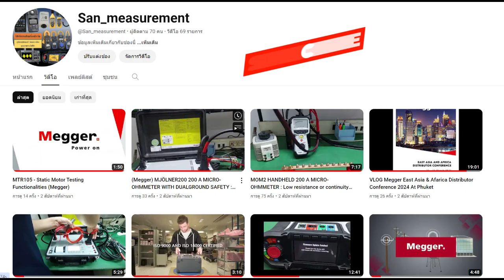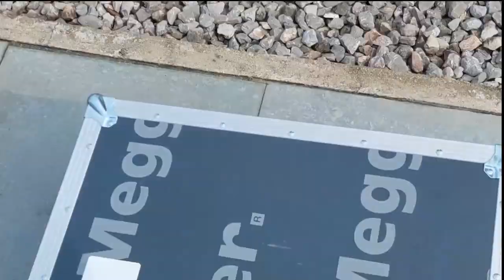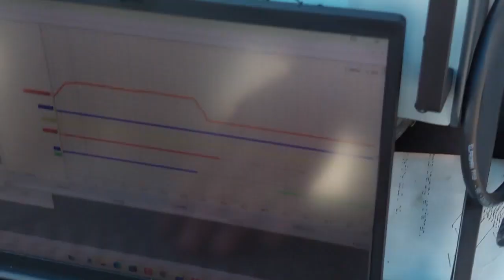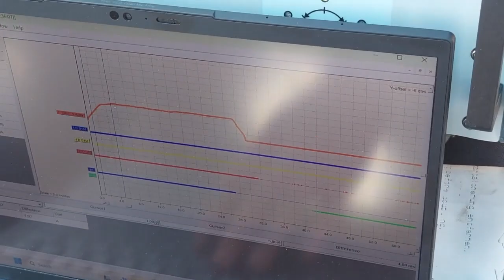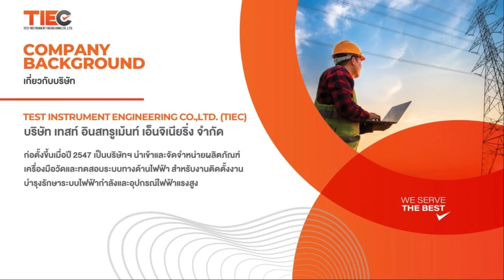VLOG(MEGGER)Training and practical application of the Circuit Breaker Analyzer (TM1760)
Sales coordinator
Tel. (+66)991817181